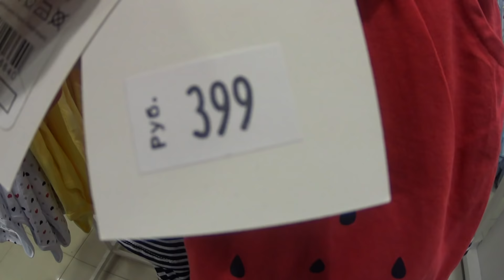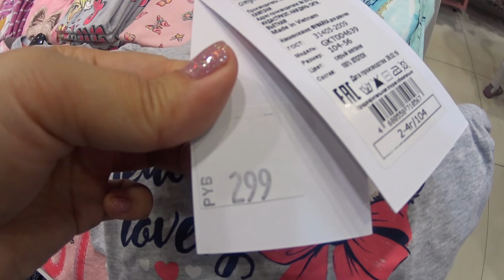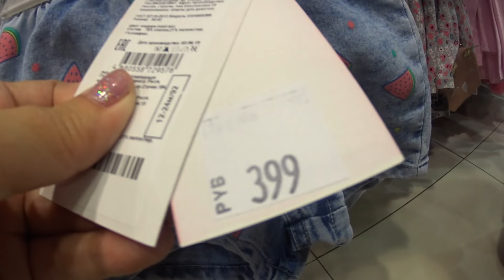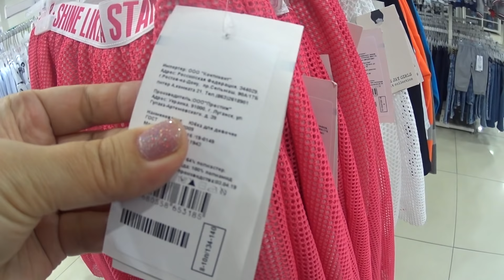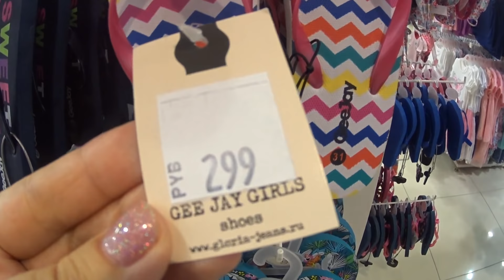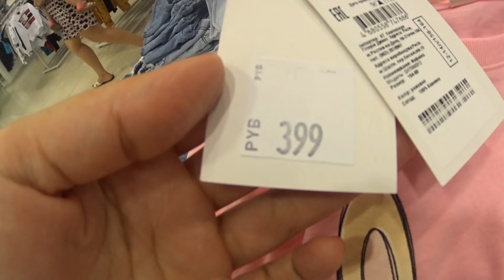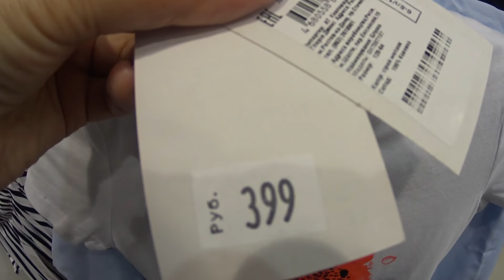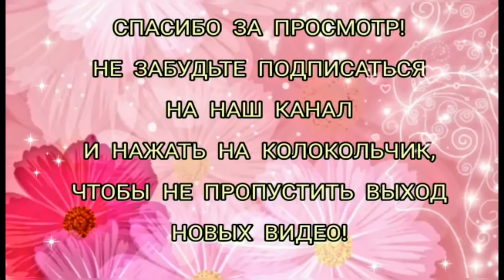МАГАЗИН GLORIA JEANS👗МОДНЫЕ НОВИНКИ НА ЯРКОЕ ЛЕТО ДЛЯ ДЕТЕЙ! МИЛЕЙШАЯ ОДЕЖДА ДЛЯ ДЕВОЧЕК! ИЮНЬ 2019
ВСЕМ БОЛЬШОЙ ПРИВЕТ! МЫ В МАГАЗИНЕ GLORIA JEANS 👗 ПРЕДСТАВЛЯЕМ ОБЗОР КЛАССНЫХ НОВИНОК ЛЕТА 2019 ДЛЯ ДЕВОЧЕК 🌼
ЯРКИЕ ПЛАТЬЯ, КУПАЛЬНИКИ, ОБУВЬ!🌼
ПОСПЕШИТЕ В МАГАЗИН ГЛОРИЯ ДЖИНС, ПРИОБРЕСТИ КРАСИВУЮ МОДНУЮ ОДЕЖДУ!

магазин GLORIA JEANS,
глория джинс новая коллекция,
глория джинс детская одежда,
глория джинс одежда для девочек,
ОБЗОР ЦЕН GLORIA JEANS,
акции GLORIA JEANS,
больше покупай больше экономь,
магазин глория джинс,